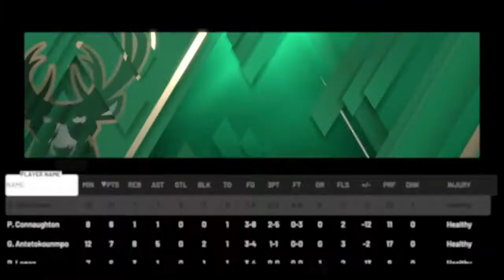Game 1 of the NBA Finals in MyCareer